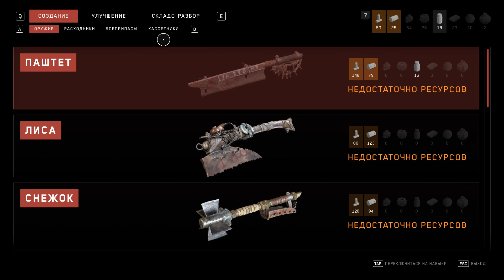Atomic Heart ►#8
Прохождение Atomic Heart на HaseeTX8-CA5DP